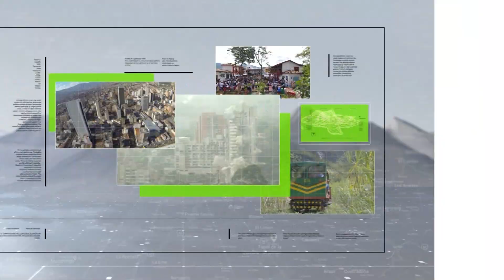Amenazados sobrevivientes de naufragio en Necoclí - Teleantioquia Noticias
Sobrevivientes del naufragio en Necoclí, del pasado 12 de octubre, temen por su seguridad. Han sido amenazados tras haber dado información a las autoridades sobre los responsables de la embarcación en la que navegaban.